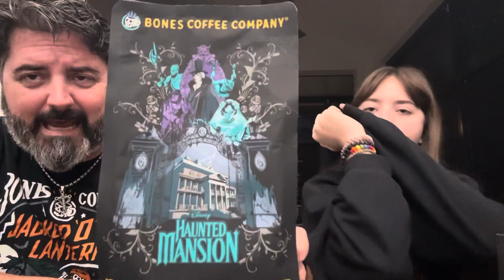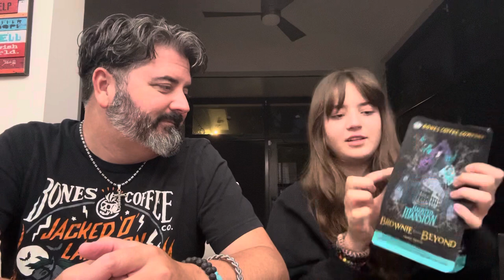Tastin’ Like A Boss: BONES Disney Haunted Mansion “Brownie & Beyond” Caramel Brownie 3-Way Review!